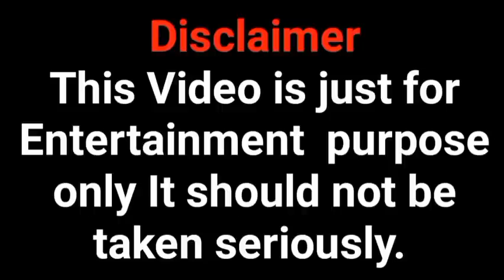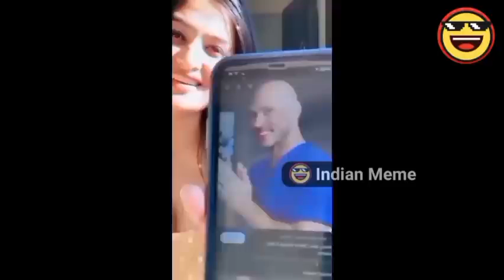dank indian😁 memes indian memes😄😁moj kardi bete